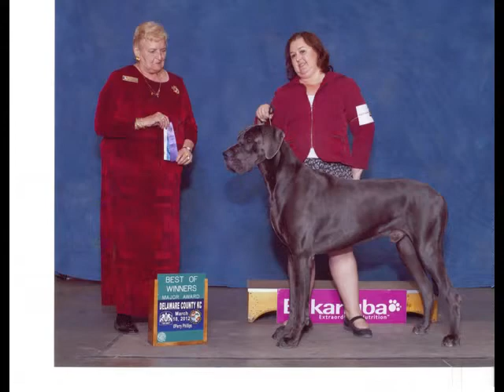WYSIWYG'S TALENTED MR. RIDLEY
A short video of Ridley (WYSIWYG's Talented Mr. Ridley) from pup to champion. Want a beautiful Great Dane of your very own, from a loving professional breeder...contact Theresa    at wysiwyggreatdanes.com